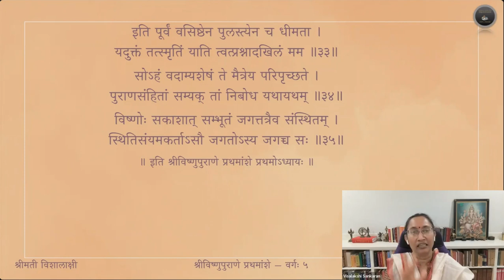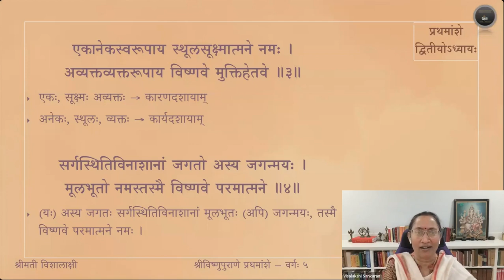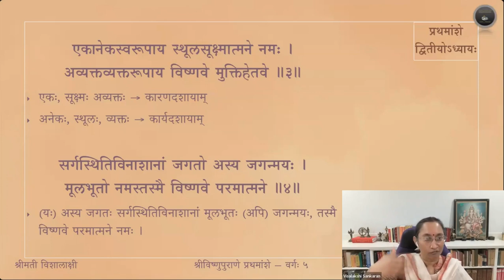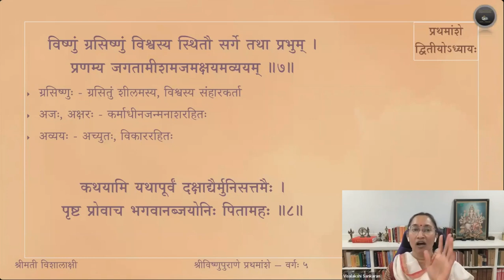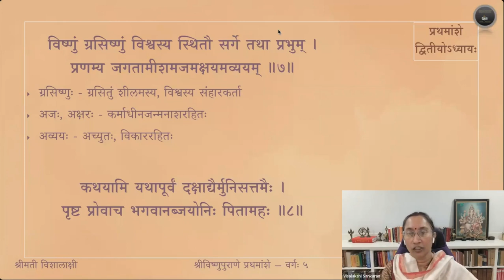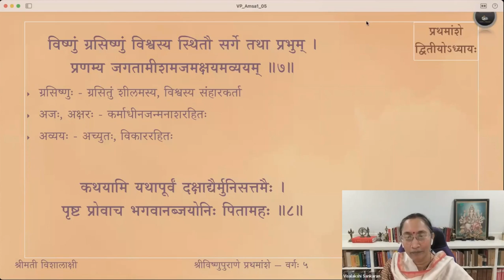Vishnupurana (English) — Amsa 1 — Adhyaya 2 — Sloka 1-8 — Session 5